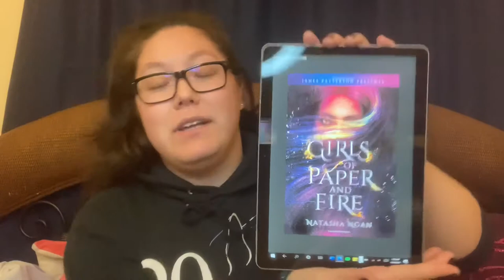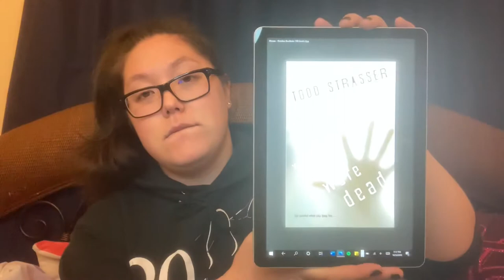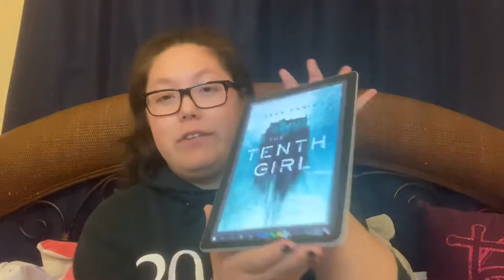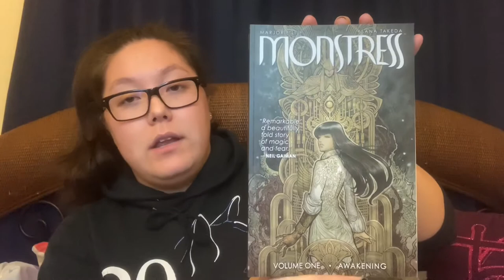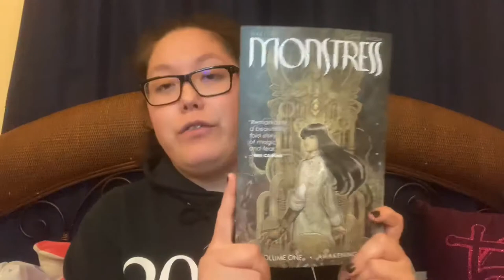Coming back & My October TBR!🎃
I’m baaackkk!!! I can’t wait to bring you all more videos and content! Let the spooky season commence! 🍬👻😈💀🎃🍬

Books:

- Girls of Paper and Fire by Natasha N’gan

- Wish You Were Dead by Todd Strasser

- The Tenth Girl by Sara Faring

- The Athena Protocol by Shamim Sarif

Graphic Novel(s):

- Monstress Volume 1: Awakening by Marjorie Liu and illustrated by Sara Takeda